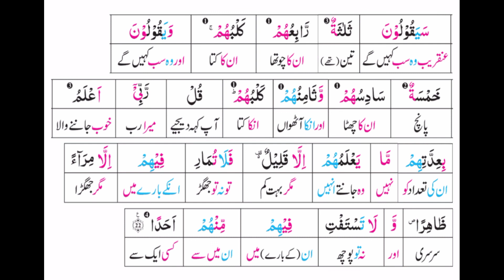Tarjama or Tafseer || Surah - Al-Kahf || Ayat No 18 to 22 || By Hafiz Usman Marjalvi